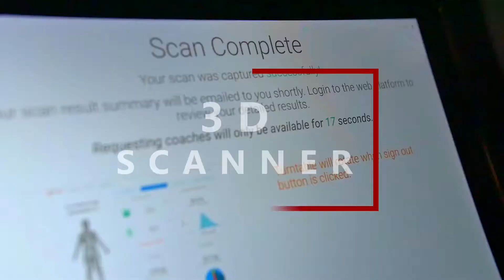Arena Gym Fife Promo Colour